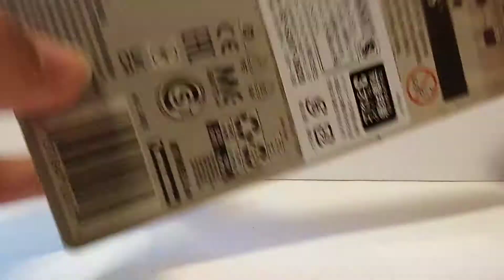【ホットウィール】LAYIN' LOWRIDER